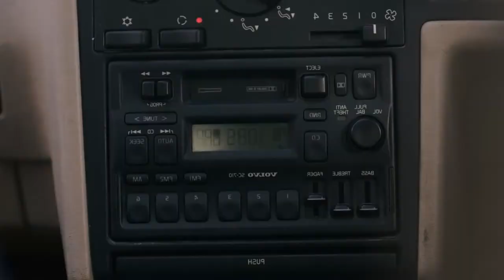Reseña AWAKE Netflix - Disomnia | Opinión - Critica de una cinta palomerona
3- Únete al Canal como patrocinador por solo $99 pesos mensuales  (arriba hay un boton azul que dice unirte)

7-No olvides que esto lo hago por que lo disfruto en compañia de mis amigos y mi opinion es sincera  sin afan de venderte nada a pesar de que tengamos patrocinadores , al contrario de eso  el objetivo es  ayudarte a tomar una decisión de manera desenfadada y relajada del mundo del cine y de los videojuegos si es que te late mi manera de comentar.